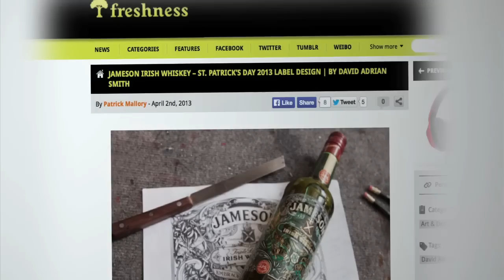David A. Smith - Jameson Irish Whisky limited edition bottle for St Patrick's Day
David Smith, a traditional glass artist, has designed a special edition bottle for Jameson on St. Patrick's Day. The contemporary bottle design was inspired by the intricate glass etching and ornate gilding synonymous with the décor of great Dublin pubs where Jameson has been enjoyed for generations. David's design reflects a classic back bar mirror and encourages you to "Embrace Your Irish Spirit" as part of the March celebrations.
This special limited Jameson bottle designed to celebrate St Patrick's Day, the bottle is available in 27 markets around the world from February 2013. The uniqueness of the design and limited availability of the bottle means this is a must have for those who want to embrace their Irish spirit with friends on St Patrick's Day.